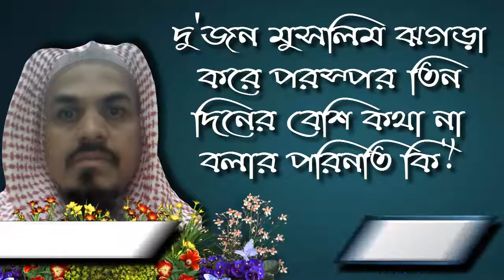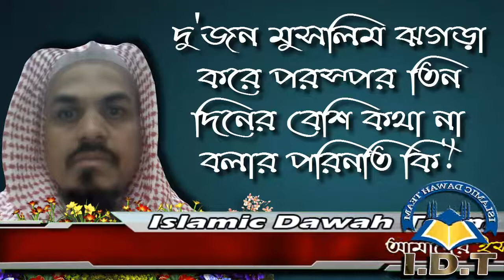দু'জন মুসলিম ঝগড়া করে পরস্পর তিন দিনের বেশি কথা না বলার পরিনতি কি... শাঈখ আবু খাওলা